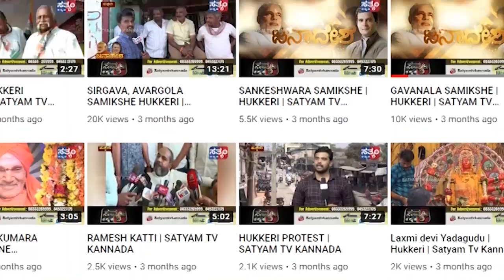KAGAWAD- ಸಿಸಿ ಕ್ಯಾಮೆರಾದಲ್ಲಿ ಸೆರೆ ಸಿಕ್ಕ ಕಳ್ಳರು....ಕೃಷ್ಣಾ ಕಿತ್ತೂರು ಗ್ರಾಮ.||SATYAM TV KANNADA